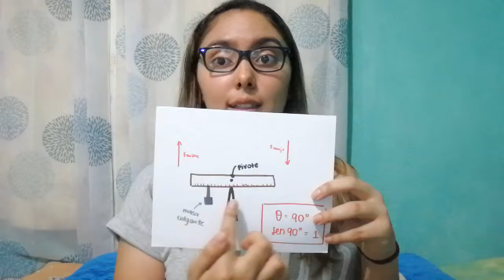Video Explicativo - Natalia de León - Mesa #1